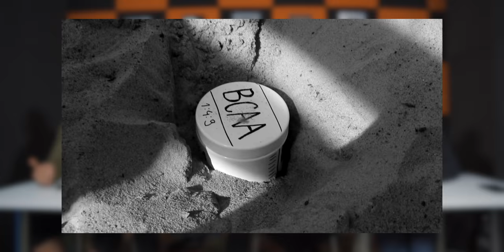TOP 5 NAJGORSZYCH SUPLI